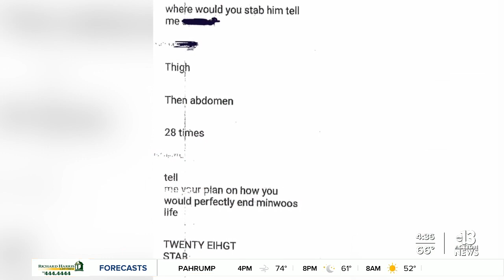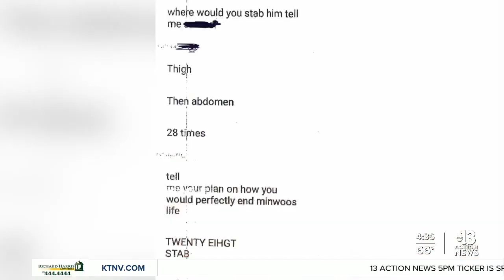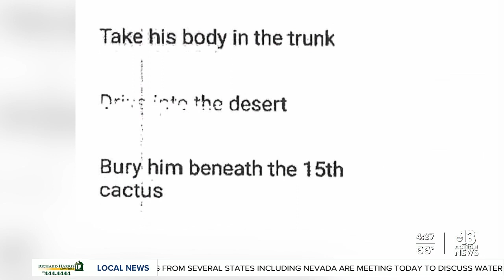ONLY ON 13: Clark County School District at center of cyberbullying lawsuit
Cyberbullying and the attempt to hold the Clark County School District accountable. A former CCSD high school student believes the school district didn't do enough to help him and is now taking legal action. Jeremy Chen reports.